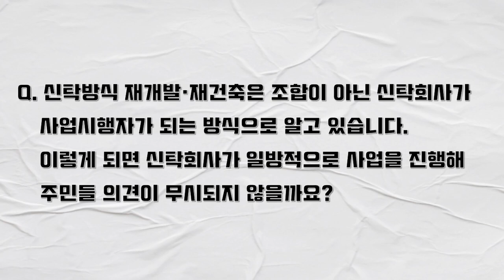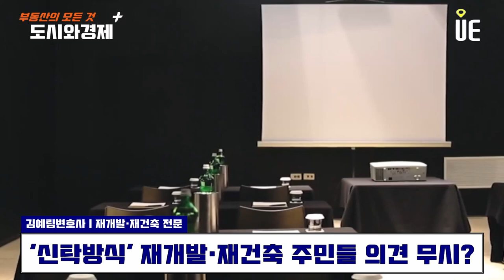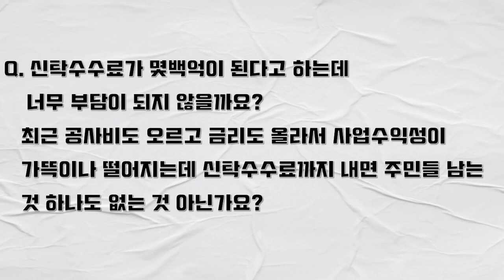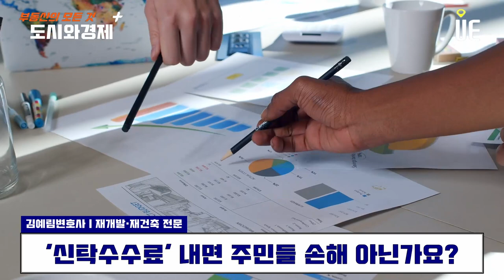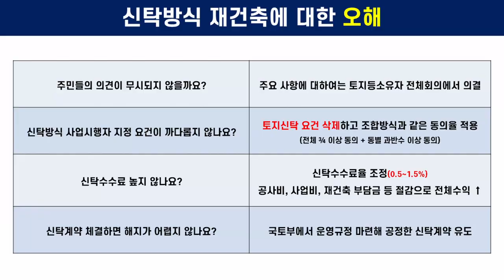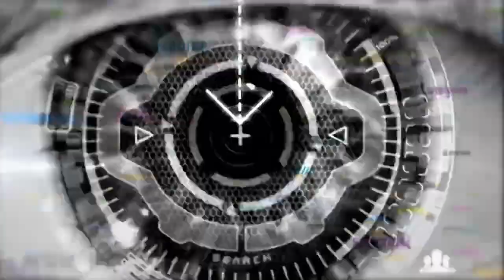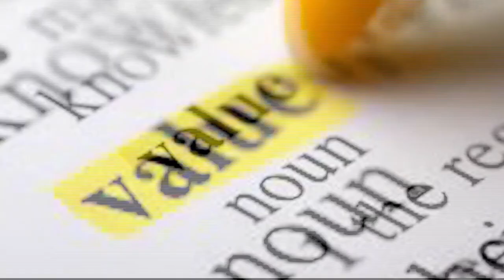신탁방식 재건축·재개발 사업성↑ 사업속도 개선한 사업장 증가!! 어느 곳이 성공사례? [도시와경제 플러스]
Q. 실제 신탁방식 재건축·재개발로 사업성도 높이고 사업속도도 개선한 사업장이 최근 많아지고 있는데요. 어떤 사례죠?
Q. 정부에서도 신탁방식 재개발·재건축을 밀어주니 이를 활용해 빨리 재건축을 할 생각이기도 하죠. 항상 부동산에서 가장 중요한 것은 부동산 싸이클과 정부에서 밀어주는 제도를 적절하게 활용하는 것 아닐까요?